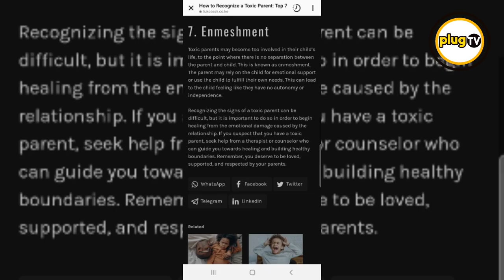finally Xtian Dela Responds to Mother’s Plea for Reconciliation labels her toxic parent |Plug Tv